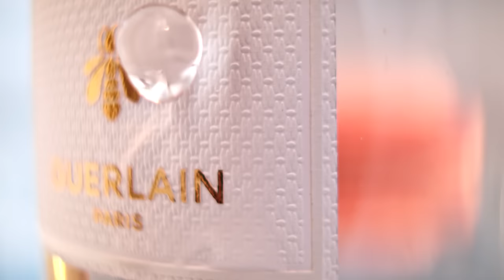GUERLAIN | Aqua Allegoria: The 2022 Collection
The world is our garden. Discover the new Aqua Allegoria fragrance collection. ​

Reimagined in line with Guerlain’s sustainability commitment, InTheNameOfBeauty, the Aqua Allegoria collection blooms more beautiful than ever before.​​

A revolutionary formula up to 95% natural origin*, featuring organic beetroot alcohol. A sleek, eco-friendly refillable bottle. A powerful symbol of Guerlain's commitment to the planet, celebrated in a bold new film shot by Yann Arthus-Bertrand.​​
Aqua Allegoria: a tribute to the wonders of nature.​​
As part of our InTheNameOfBeauty commitment, Guerlain is committed to sustainable innovation in full transparency. Visit our traceability platform "Bee Respect" at guerlain.com to discover the life cycle of our creations.

A campaign directed by: Yann Artus Bertrand

Le monde est notre jardin. Découvrez la nouvelle collection Aqua Allegoria.

Une formule révolutionnaire jusqu’à 95% d’origine naturelle, avec un alcool de betterave issu de l'agriculture biologique. Un flacon repensé et rechargeable à l'infini. Véritable symbole de l’engagement de Guerlain pour la planète, célébré dans un nouveau film engagé signé Yann Arthus-Bertrand.​​
Aqua Allegoria: Un hommage aux merveilles du monde. ​​
Au Nom de la Beauté, Guerlain s’engage et agit pour un monde plus beau et responsable. Rendez-vous sur notre plateforme de traçabilité "Bee Respect' sur guerlain.com pour en savoir plus sur nos créations.